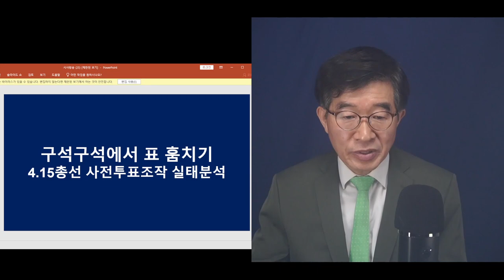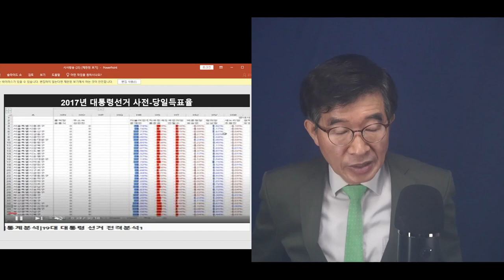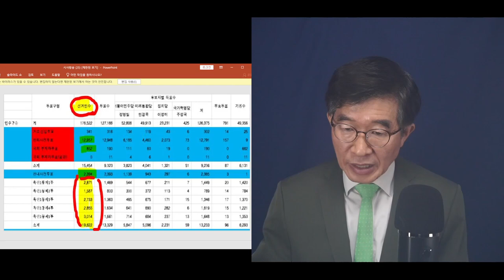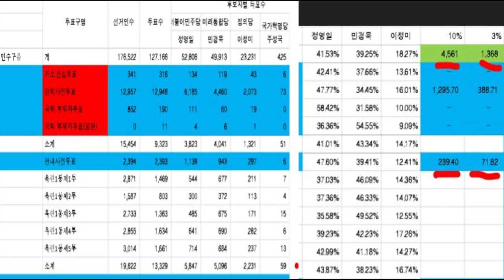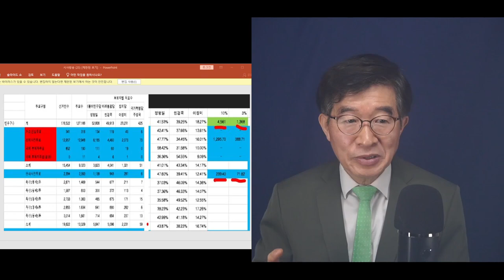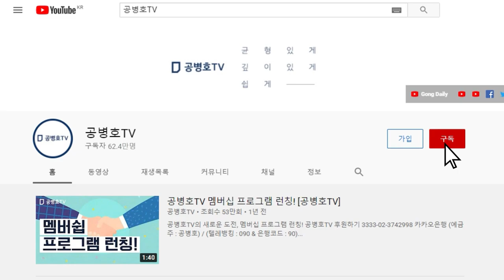허경영 후보 표, 도대체 어디로 간거야? / 열성지지자들 아직까지도 한탄과 울분 토로 / 군소후보 혹은 군소정당 표 훔치기, 5대 공직선거에서 지속적인 현상 [공병호TV]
USA Chase Bank: Account Number(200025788), Routing Number(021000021), SWIFT(C

Bitcoin : 3MTW849AkP2ftLeSK2teZHMmzLu7Z83s9U